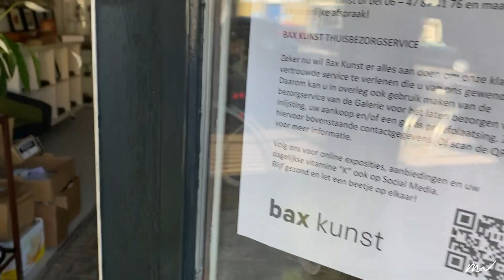GroeiPraat #2 De kunst van ondernemen in crisistijd - Redmer Bax (Sneek)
Deze tweede aflevering van GroeiPraat geeft ons een kijkje in de galerie van Bax Kunst in Sneek. Redmer verteld over hoe het is om een bedrijf over te nemen van je vader en hoe het is om te ondernemen in (corona)crisistijd.